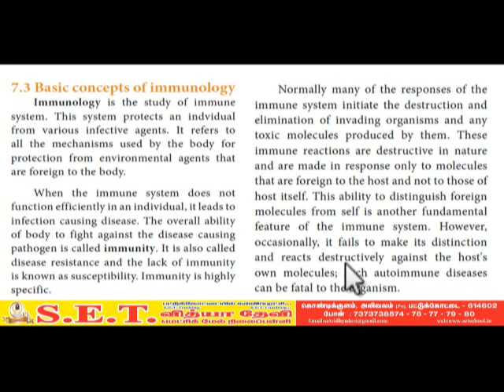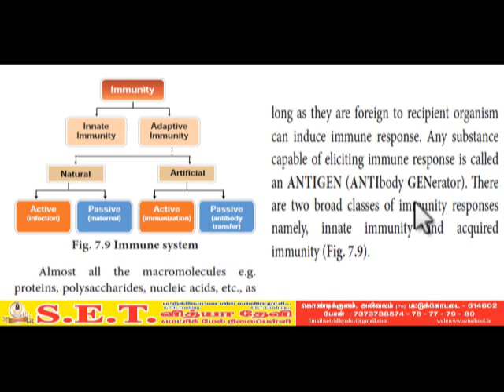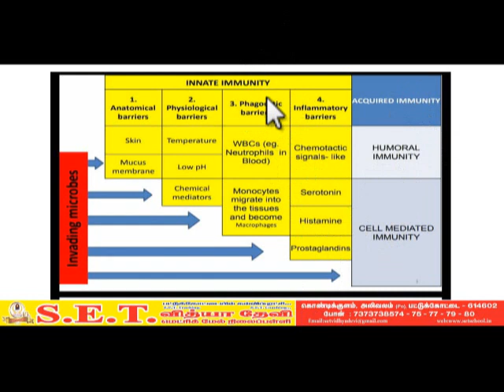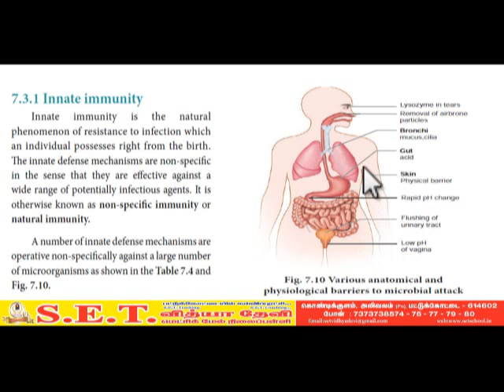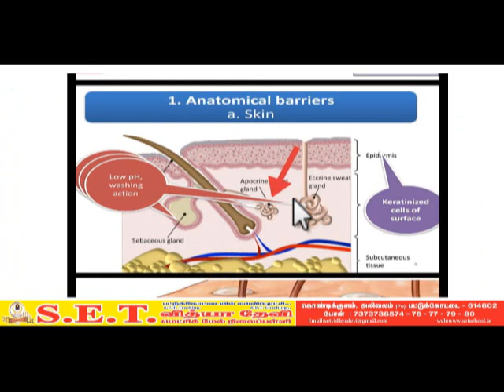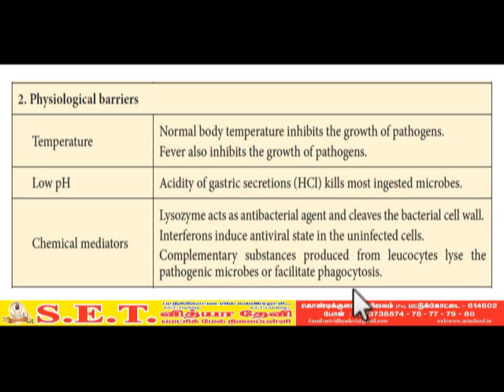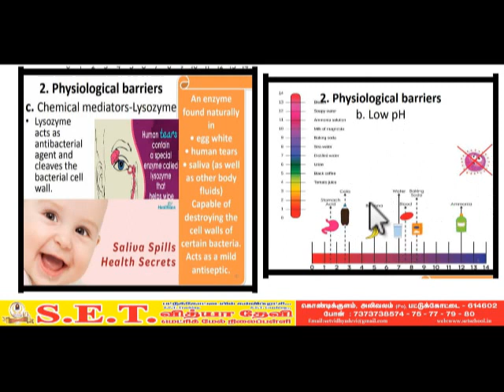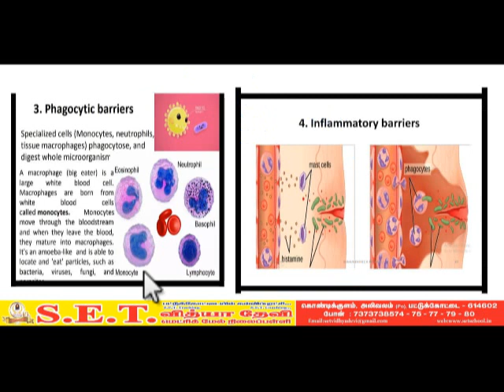XII Zoology - Basic concepts of immunology